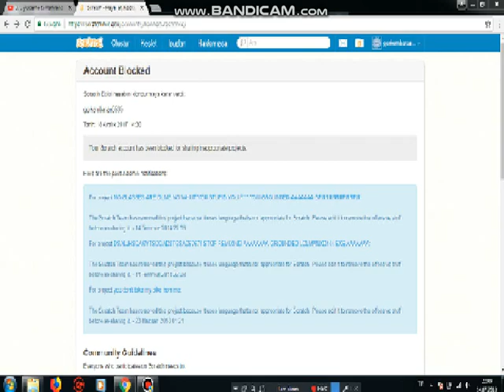The Account Blocked